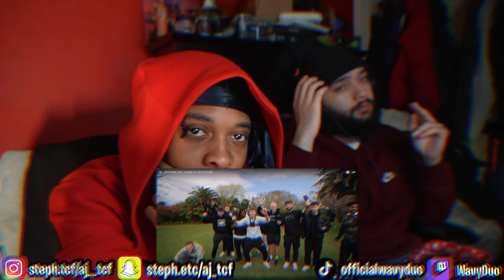REACTING TO SIDEMEN HIDE & SEEK AT W2S HOUSE